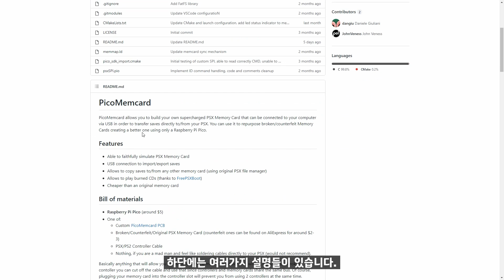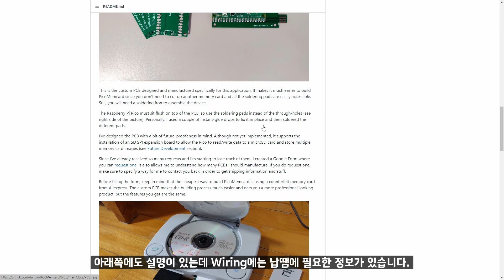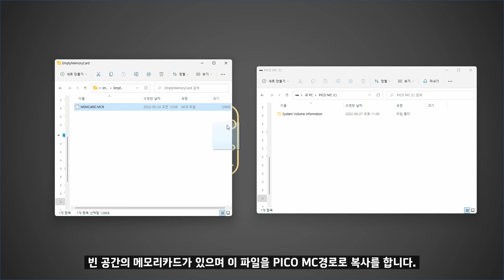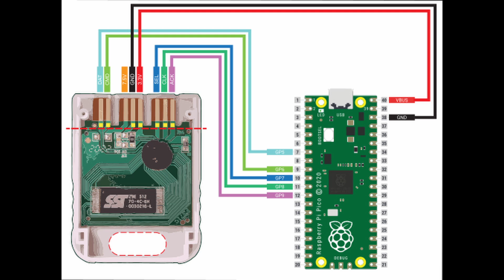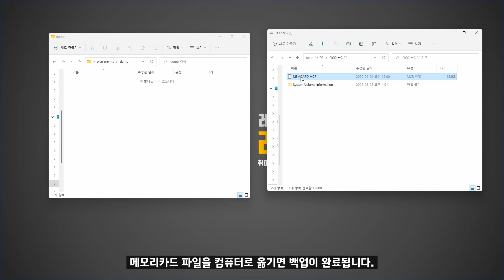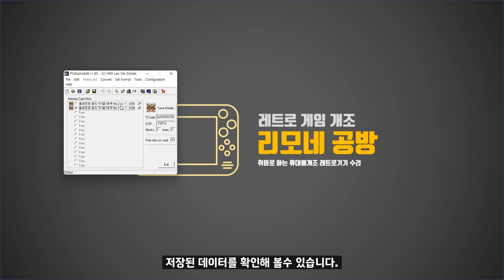[ENG/JPN] 라즈베리파이 PICO로 PS1 가상메모리 만들기 / Make PSX Virtual Memory Card with Raspberry pi Pico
ps1의 부족한 저장공간에 불편함을 느끼시지 않으셨나요?
에뮬레이터와 실기와 데이터를 공유할수 있는 솔루션이 있습니다.
라즈베리파이 피코를 사용해서 ps1 가상 메모리를 만들어 보았습니다.

목차

0:00 인트로
0:27 다운로드
1:28 펌웨어
2:35 납땜
6:02 메모리카드관리
8:43 세이브/로드
10:02 데이터백업
11:15 장점/단점